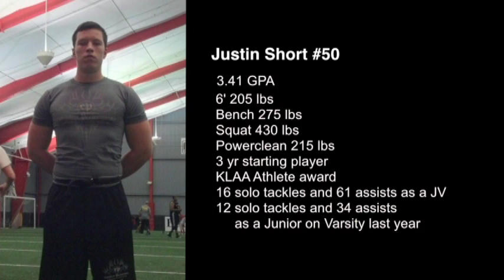Justin Short Junior Highlights with music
Justin Short 2012 Grand Blanc
 Junior year football highlights